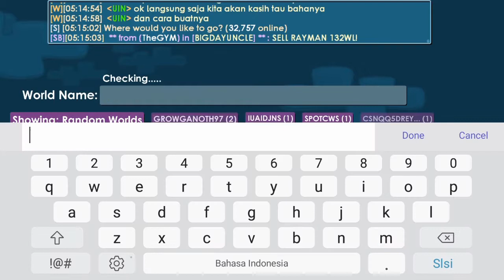How to Using Flaming Pepper Gross Bean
Berikut cara menggunakan Falming Pepper Gross Bean dan timing nya yang pas
Semoga bermanfaat